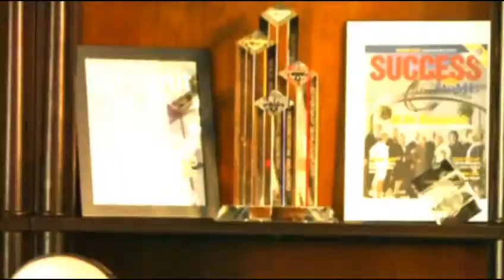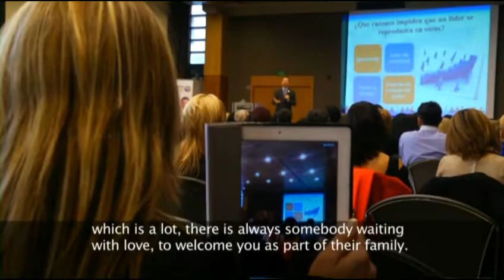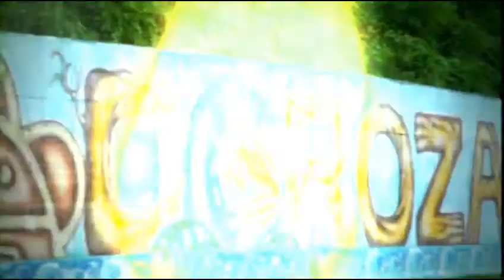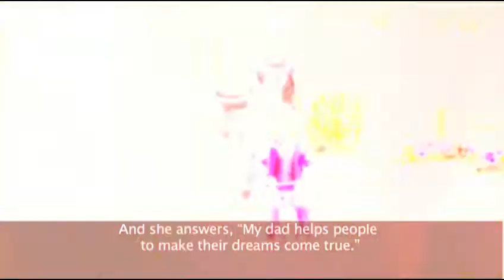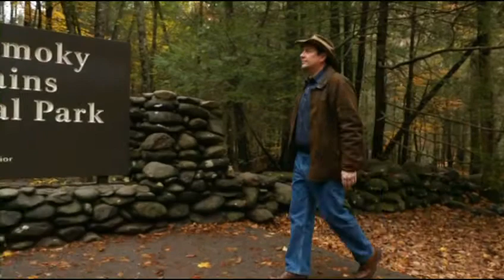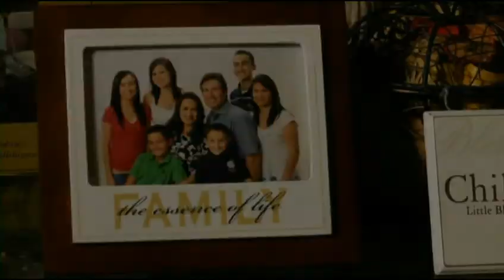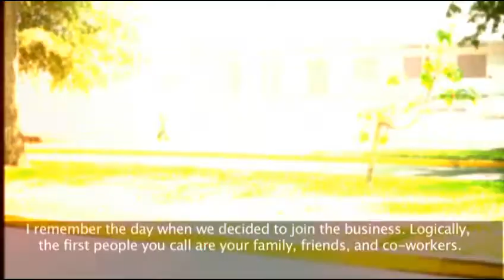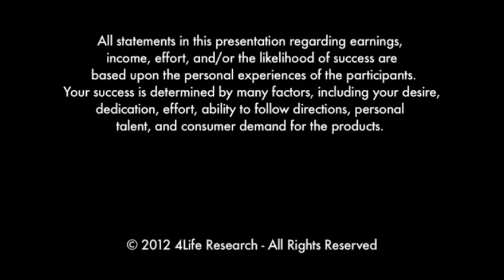What Sets You Free - English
Listen to famed actor Morgan Freeman as he tells of what wonderful opportunities await everyone when they get into 4Life. Then listen to the top producers themselves tell their own stories of how 4Life gave them freedom... and helped make their dreams come true.